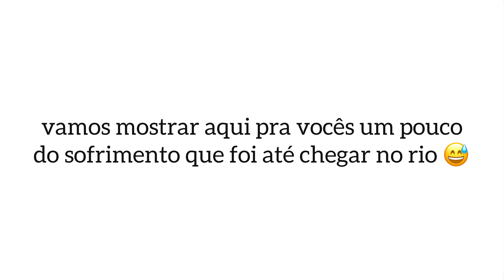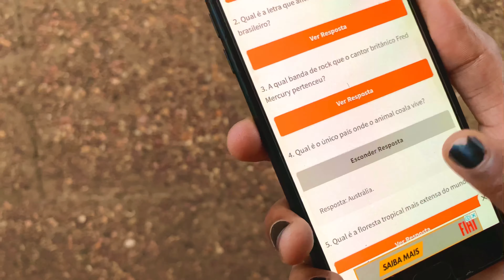Bloquinho da TURMA DA VALZINHA 🥳🎉✨ carnaval #2021